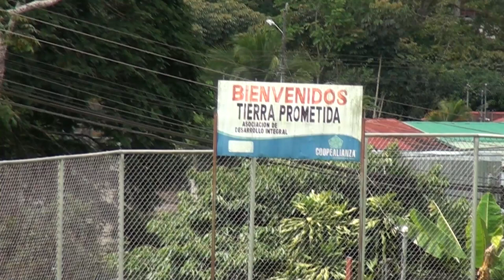Empresa adjudicada comenzará con trabajos preliminares en Tierra Prometida